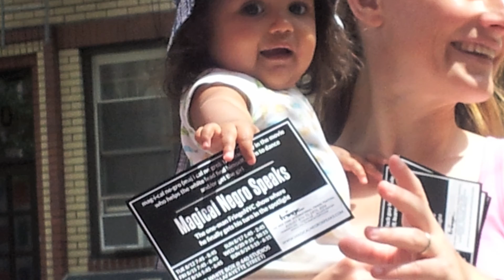Once Upon A Time in Brooklyn - Extended edition